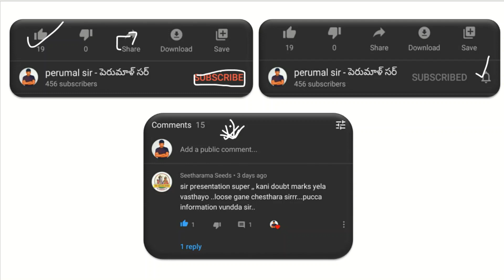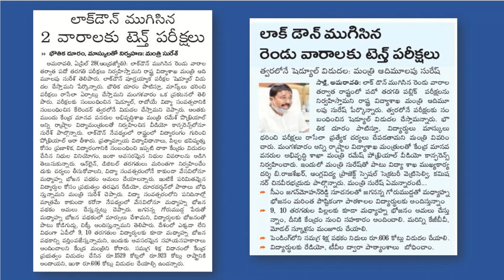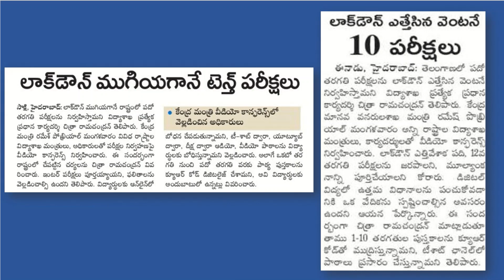AP & TS 10th class exam schedule ఎప్పుడు విడుదల చేస్తారు ? | AP & TS 10th class exam date